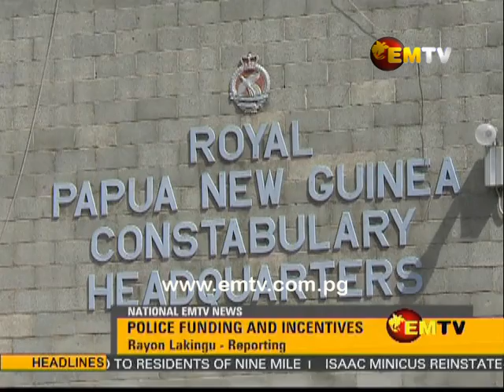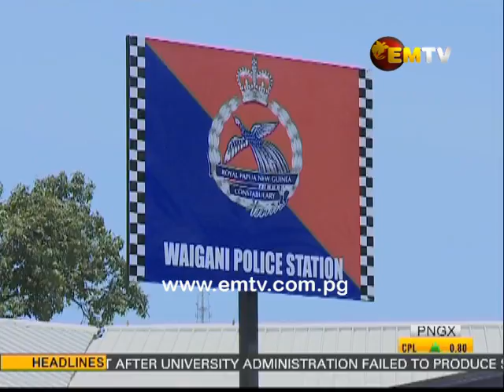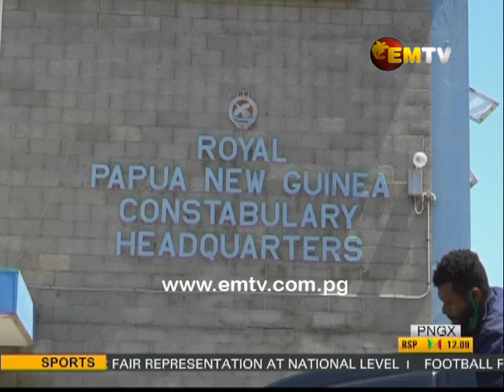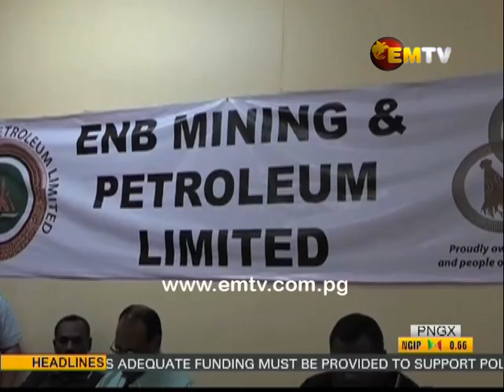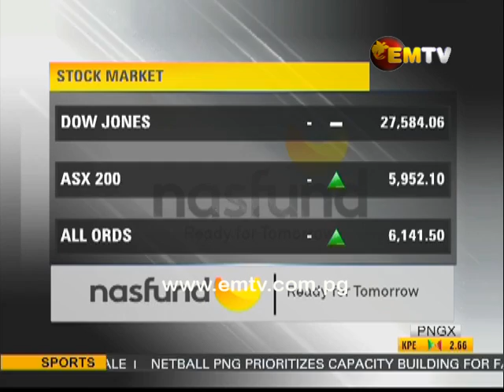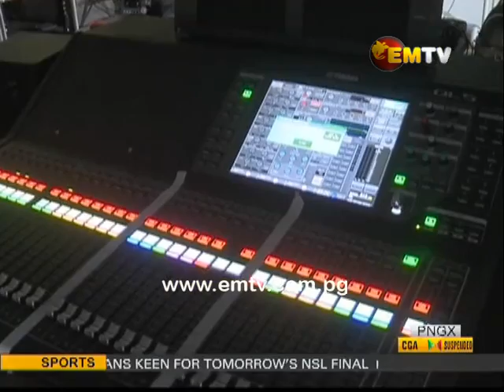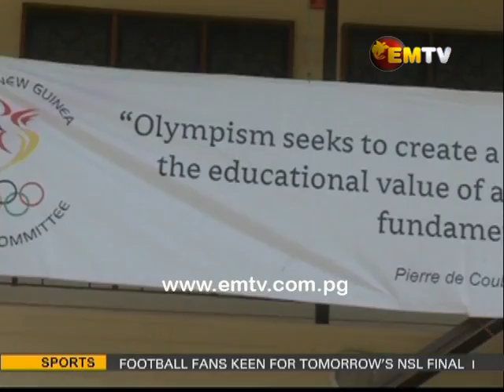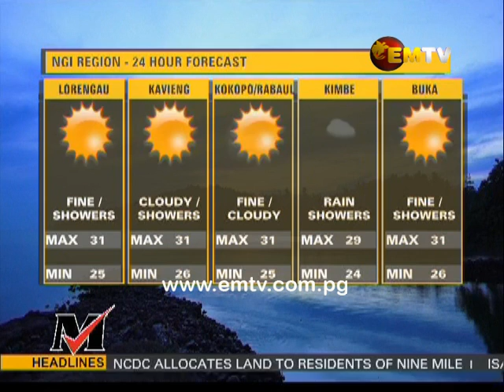National EMTV News | 09th October 2020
Main stories -

1. Sir Julius says SOMEBODY’S OUT TO GET PPP;

2. Residents benefit from Settlement to Suburb Upgrade;
 and
3. Morobe fans flock to NCD for FOOTBALL grand final.